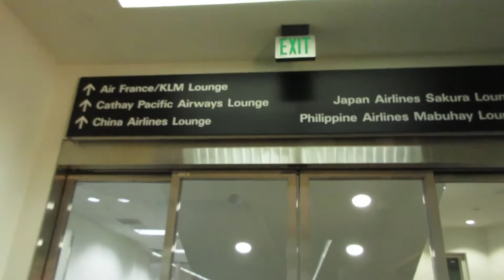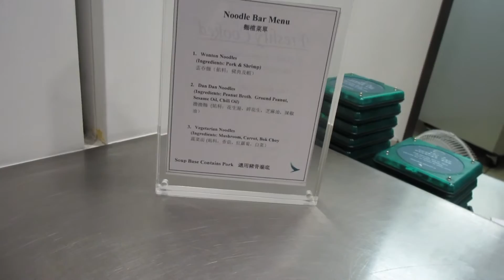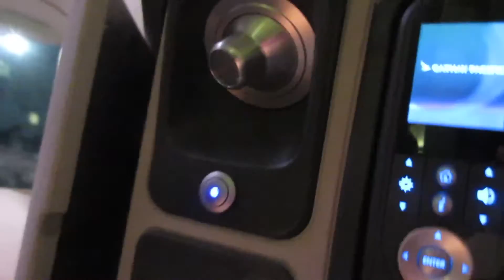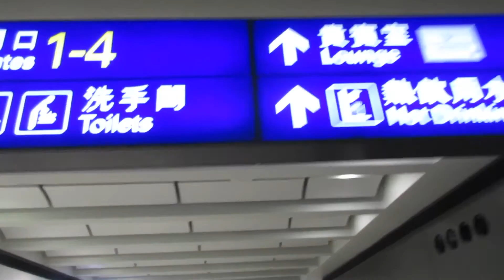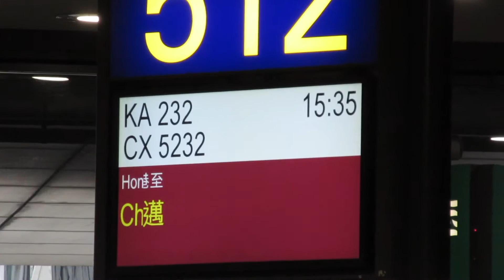Flying Business Class to Asia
Business class, baby! I recount my trip to Asia, gushed over all the luxury, talk about a lesson I learned at HKG, and tell you about what it was like to arrive in Thailand.

Periscope: @JPGoesGlobal
📷 My camera: Canon Powershot ELPH 340 HS